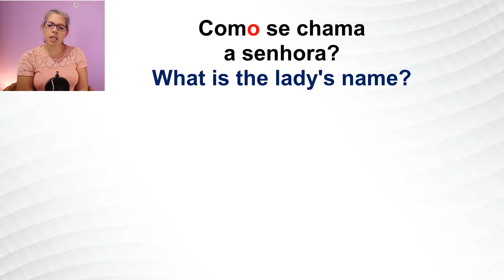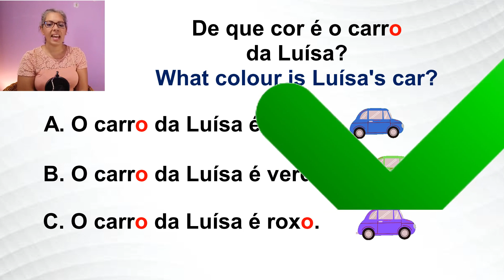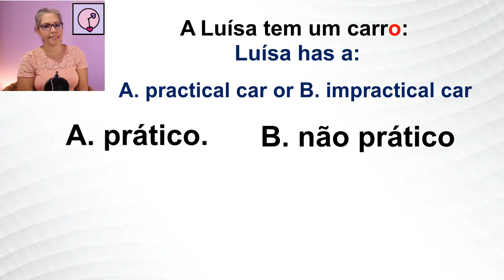A Luísa Tem um Carro 🇵🇹 👩 🚗 Beginner Listening Comprehension ☘ TPRS in Portuguese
This short and easy story focuses on the conjugation "tem". Learn Portuguese sentence structure with short easy stories. Start putting Portuguese words to Portuguese sounds.TPRS in Portuguese.

My name is Adelina and I'm a native bilingual Irish English/ European Portuguese speaker. I'm a self-thought tutor of Portuguese for foreigners and I make video lessons about grammar, colloquialisms, pronunciation, and Portuguese culture.  I'm not a trained linguist nor am I an expert in Portuguese phonetics but it's a subject that speaks to me quite literally. Portuguese is a stress-time language and so many people struggle with understanding Portuguese when it's spoken to them or wonder why people will switch to English because they see you struggle with the pronunciation when YOU are trying to speak. I colour code my onscreen subtitles with green to represent phonetic "links" and how certain words string together in a sentence. I use the colour red to represent either a letter cancellation or suppression (usually a vowel). Sometimes the colour blue makes an appearance to represent either sound that is phonetically added or to represent subtitles in English. I offer you my views on pronunciation through the eyes and ears of someone who went through the process of learning Portuguese myself as a foreigner (albeit when I was very young). I have a huge interest in this subject and I'm always trying to learn more and improve my knowledge on it.  My pronunciation videos are examples of fast, colloquial, and most of the time, informal speech. The more informal demonstrations are demonstrations of the Algarvian Portuguese accent.

teaching proficiency through reading and storytelling in Portuguese